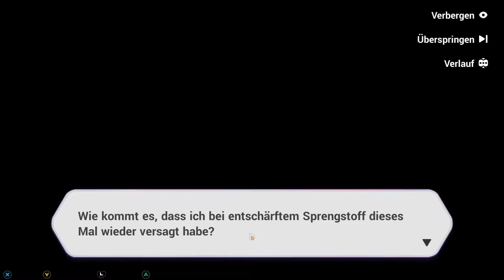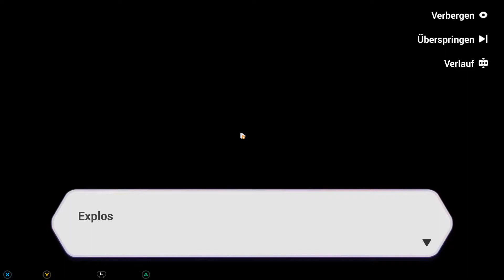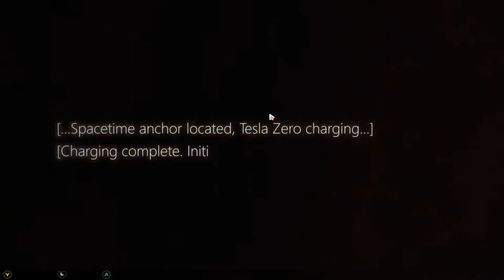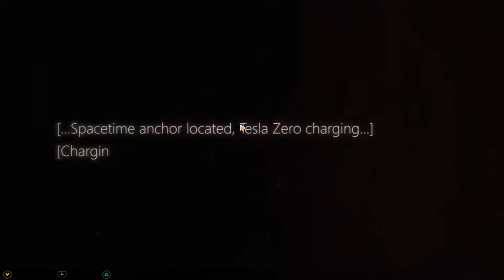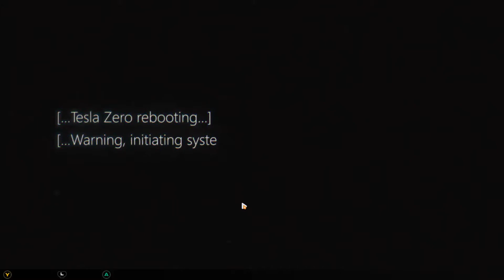Honkai Impact 3rd - Sternengucker Event (Finale)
Endlich das Ende. Dieses Gelese von mir hält ja keiner aus. Liegt das nur an mir oder sind das die Texte? x-x